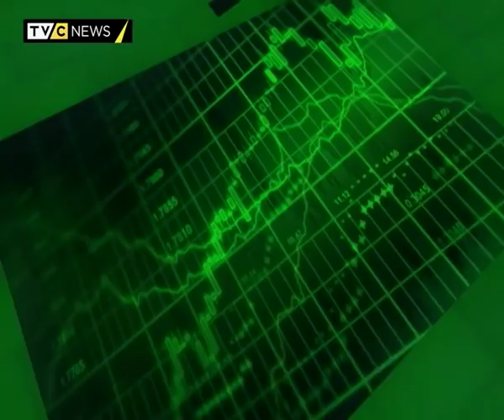Sandeep Natu speaks on new Phone Assembly plant in Nigeria